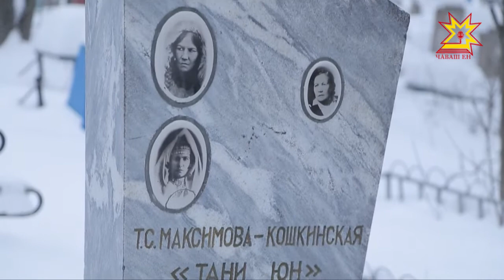Виç кĕтеслĕ юрату: театр, кино тата Тани Юн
Константин Иванов ячĕллĕ Чăваш патшалăх академи театрĕ хăйĕн ĕмĕрхи çавра çулне кĕтсе илчĕ. Ăна 1918-мĕш çулта Хусан хулинче Иоким-Максимов Кошкинский пуçарса янă. Çак кунах, анчах та 15 çул маларах, çут тĕнчене килнĕ Чăваш киновĕнче хĕрарăмсенчен пĕрремĕш ÿкерĕнмĕ пÿрнĕ — Тани Юн. Вăлах — асăннă театр никĕслевçин арăмĕ.